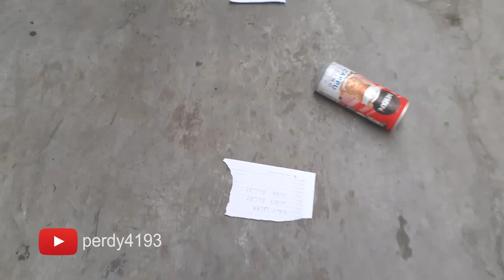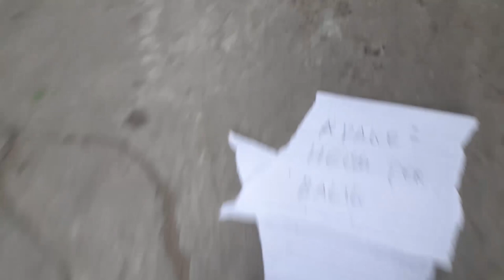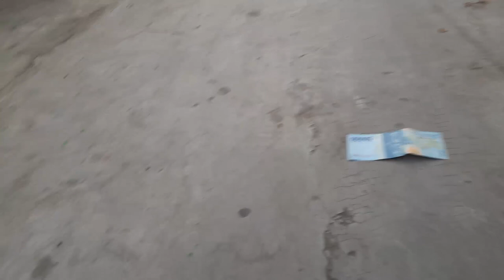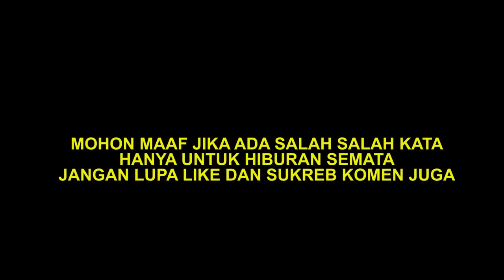LATAH LUCU KETIKA MAEN GAME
kita seru seruan maen game berhadiah,, tp ada yag kena hukuman